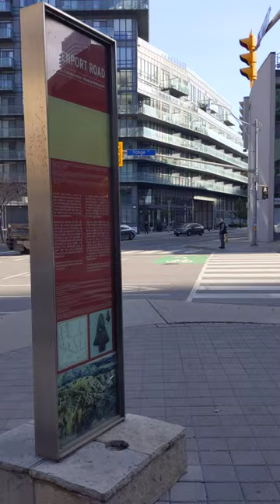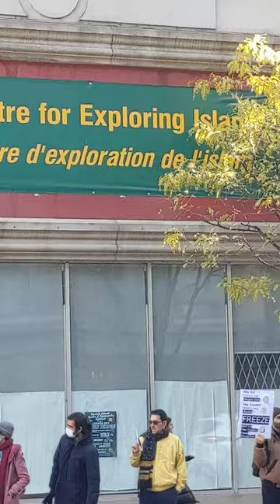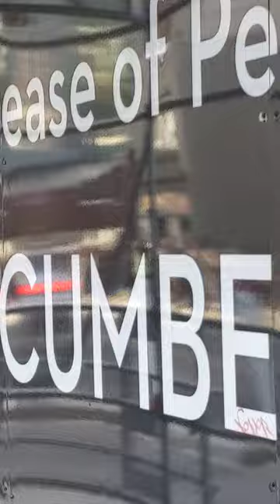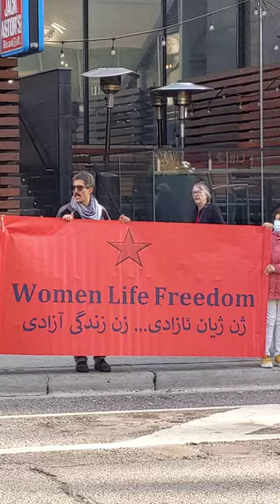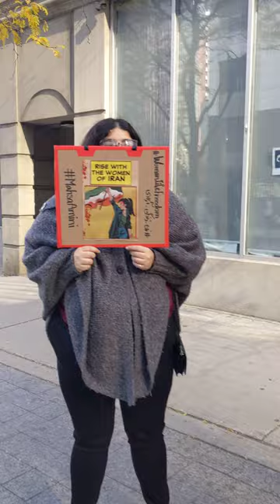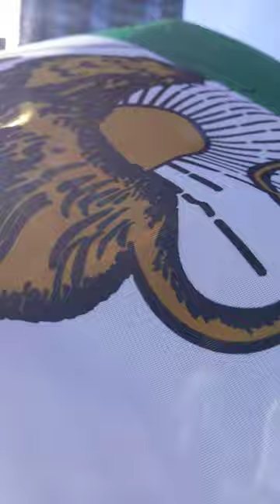PXL 20221029 150708390 God Speaks for Iran